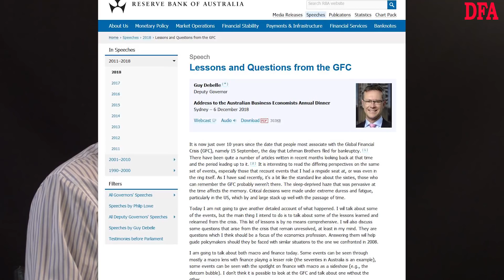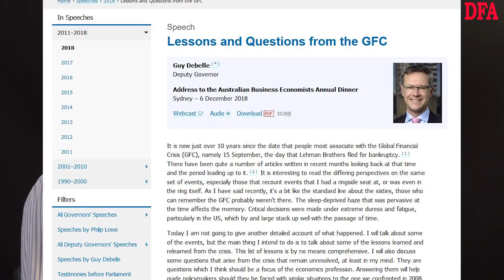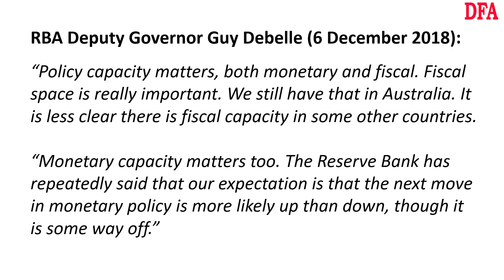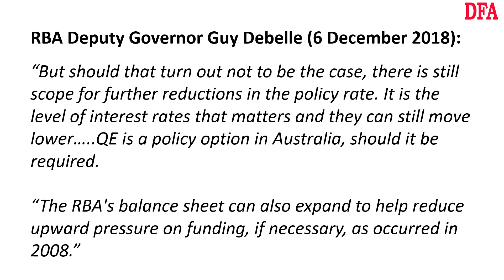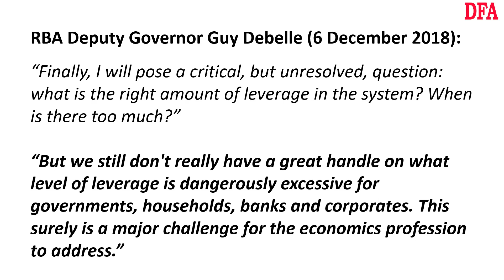Adams/North: Unbounded Recklessness! The RBA Has Lost The Plot!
Economist John Adams and I discuss the RBA's latest speech, in which we see confirmation that they are prepared to cut interest rates and run a QE programme in the event of a crisis. Sound of can being kicked firmly down the road.